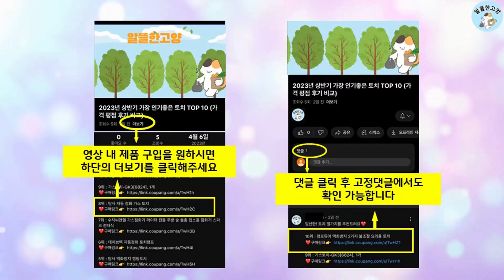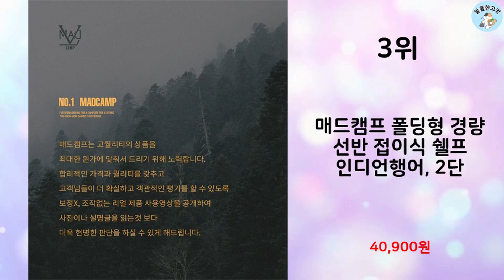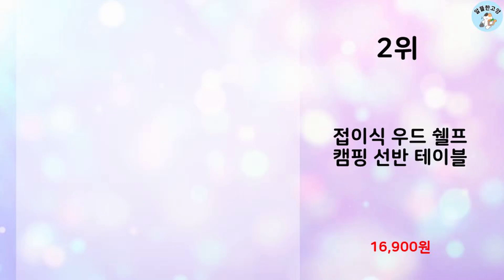2023년 가장 많이 팔린 캠핑선반 추천 TOP 10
알뜰한 고양에서 2023년 상반기 인기 캠핑선반 TOP 10을 소개해드립니다.

10위 : 원스위크라이프 접이식 우드 캠핑 선반 + 가방 세트, 캠핑 선반

9위 : 원스위크라이프 접이식 우드 캠핑 선반 + 가방 세트

8위 : KEEP 캠핑 원목 접이식 와이드 우드 행어 쉘프 선반 3단4단

7위 : 원스위크라이프 행어 접이식 우드 캠핑 선반 + 가방세트, 4단,

5위 : 원스위크라이프 우드쉘프 캠핑선반, 혼합색상, 3단

3위 : 매드캠프 폴딩형 경량 선반 접이식 쉘프 인디언행어, 2단

2위 : 접이식 우드 쉘프 캠핑 선반 테이블

1위 : HNSD 캠핑 웨건 롤 테이블,금속테이블보드,폴딩카트 두랄루민

 감사합니다